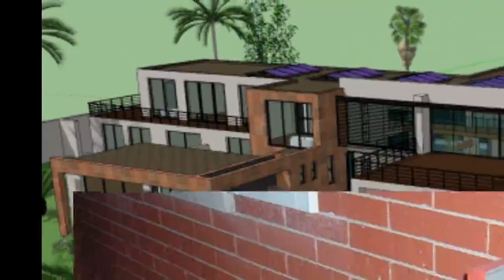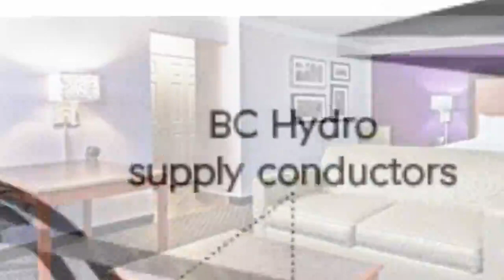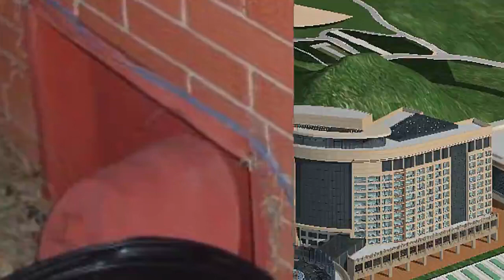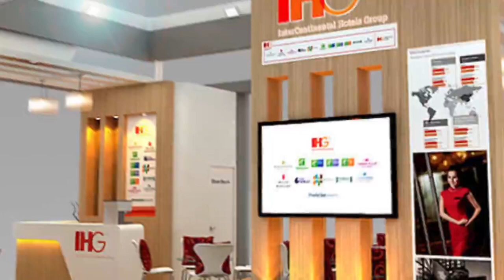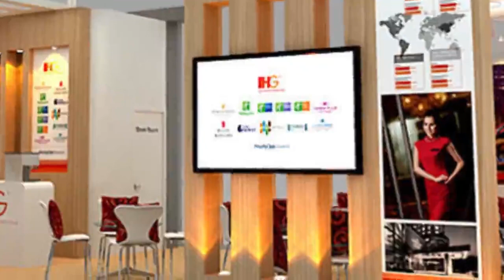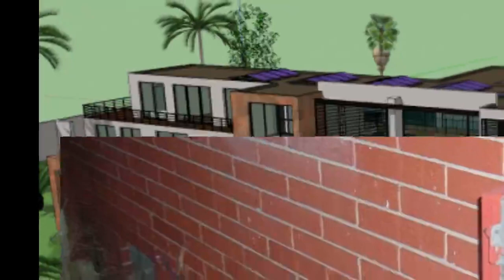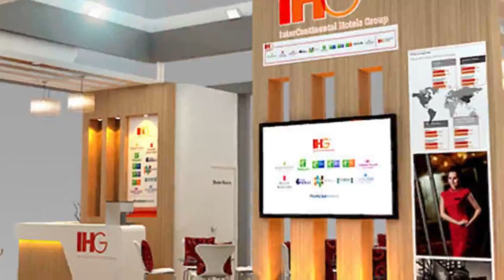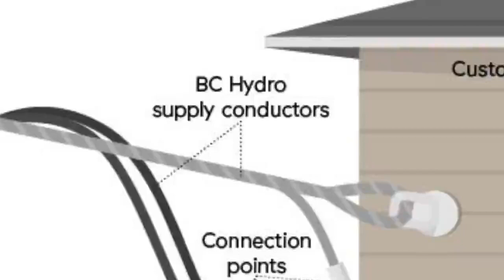RT's Anal Show - Episode 1 [Midnite Marijuana Madness]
I call up a bunch of hotels and motels in the middle of the night accusing people of smoking marijuana. Featuring a few variety prank calls from the same 2 days as well. Thanks for listening!